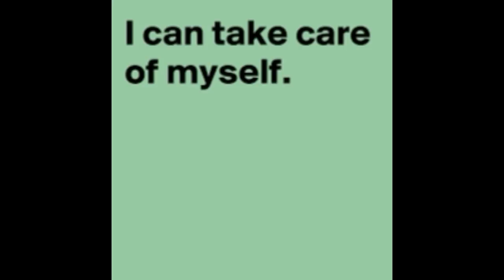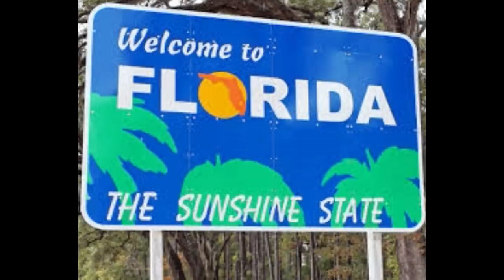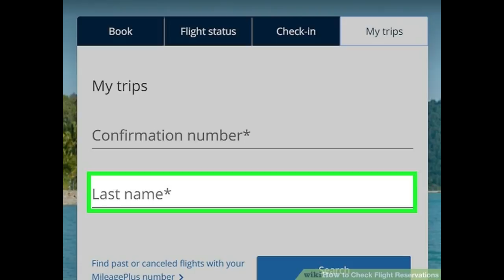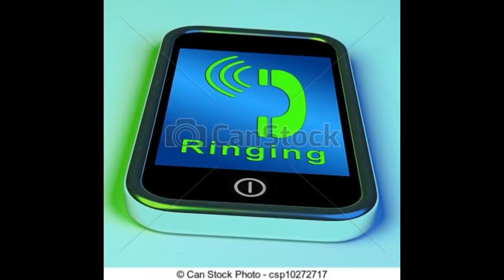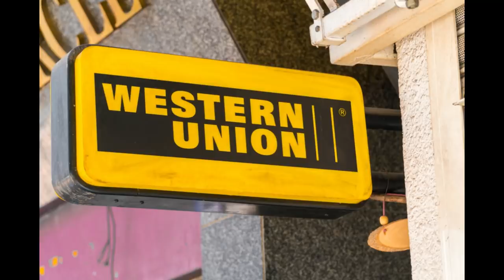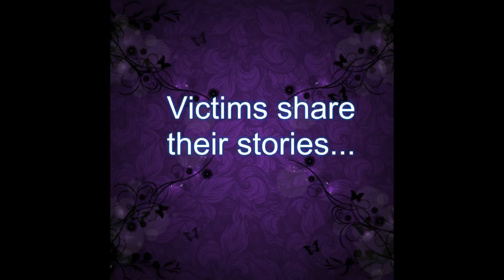I was scammed but I talked to the man in the photo! One victims unique story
Thank you for sharing your story about this unique scam situation.

*All stories are told with direct written permission of the person, some names and locations are changed to protect the victim*

Avoid romance scams, get educated today! join us on Facebook